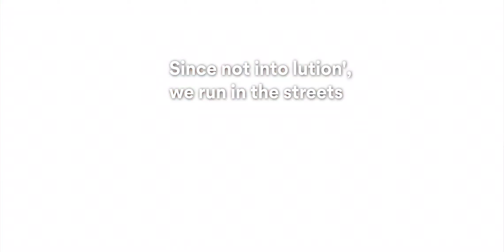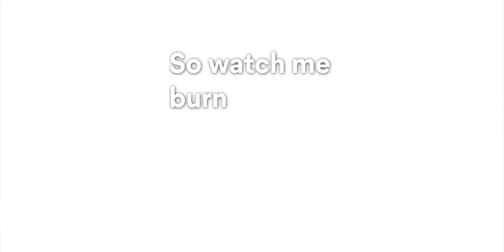Boxing Star - Fight Club x3 - 1st Seed - 5-06-23 - Music & Lyrics